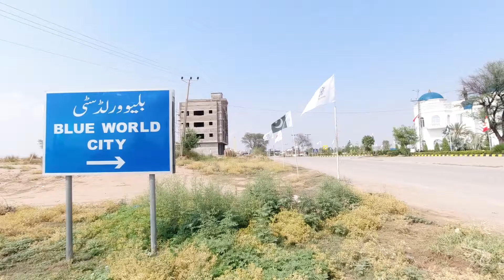4.5 MARLA PLOT FIE FOR SALE IN BLUE WORLD CITY RAWALPINDI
A prime category Plot File is available for sale. All kinds of properties are available for sale in various cities, depending on where you want to settle. Property is hard to find but 4.5 Marla property is readily available in different locations. Seeking good investment opportunity starting from Rs. 70,000? Look no further as this is the right choice for you. A location like the one of Blue World City will reap great benefits in the longer run. Not every city thrums with so much life and possibilities as Rawalpindi, which is why it should be your home.

Please call for further queries.